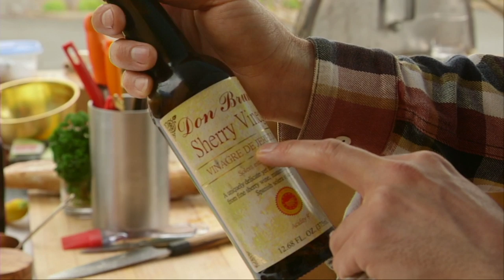Wood Fired Cooking Ep. 3 | Fire Roasted King Prawns with Wood Fired Brussel Sprouts